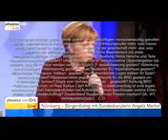Flüchtlinge Bügerkrieg wegen Flüchtlingskrise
zu was führt diese politik?